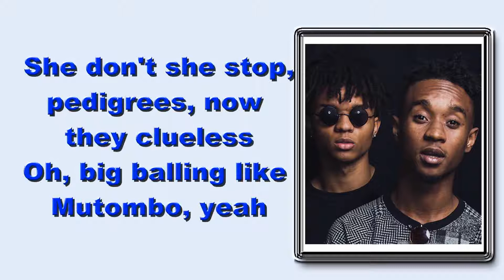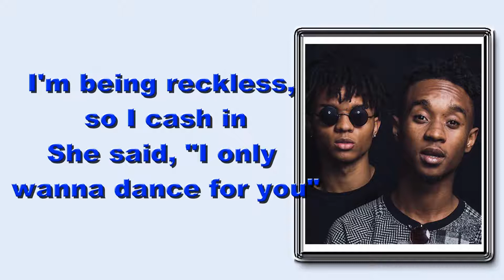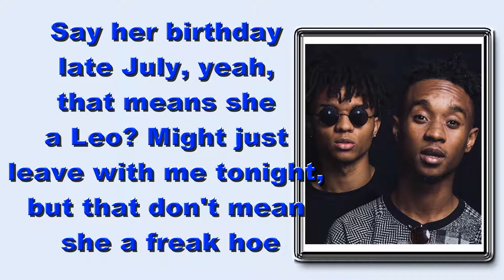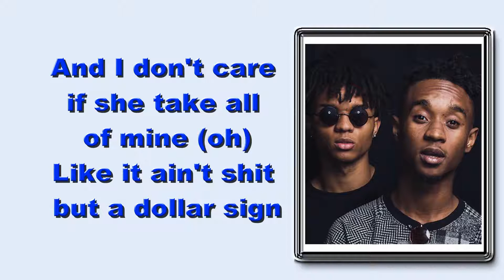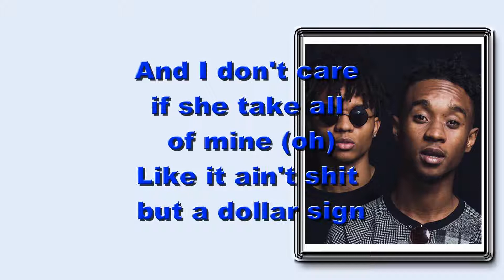Rae Sremmurd Swae Lee Slim Jxmmi Lyrics